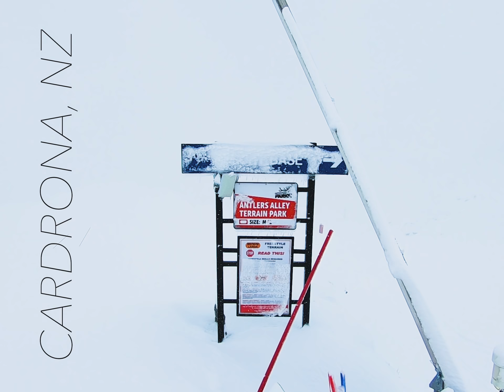NZ DOPE SNOW - Jesper Tjäder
I was using the first sample of my signature clothing with Dope Snow!

Shot in Cardrona, New Zealand fall 2019.

Filmer: Judith Bergström
Camera: GoPro Hero7 with karma grip